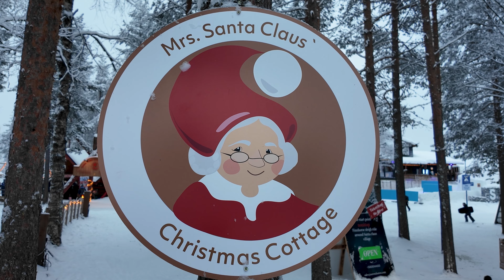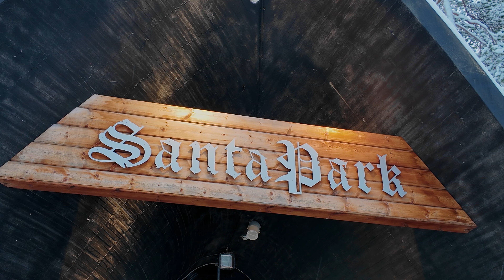Incredible: Santa Claus is everywhere in Rovaniemi 😲🎅 official hometown of Father Christmas Lapland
Santatelevision funny travel videos: Santa Claus is is everywhere in Rovaniemi 😲🦌🎅 in his official hometown in Finnish Lapland... In this funny video, visit the "Santa Claus" labelled destinations and a various things in Rovaniemi, the city of Father Christmas in Finland. For more travel videos about Santa, Santa Claus Village and Finnish Lapland, please